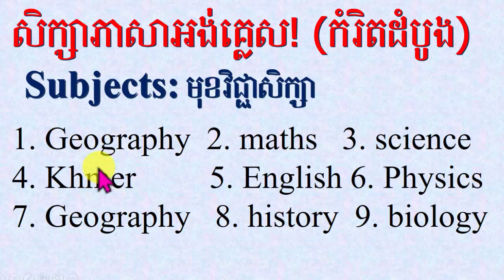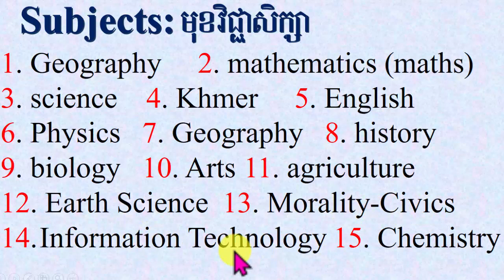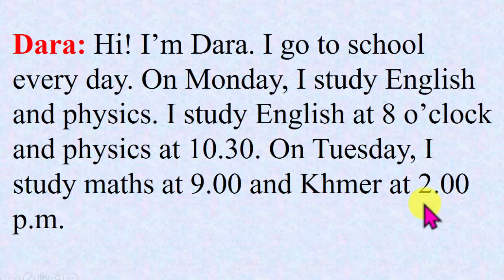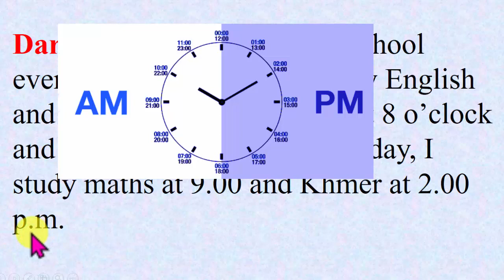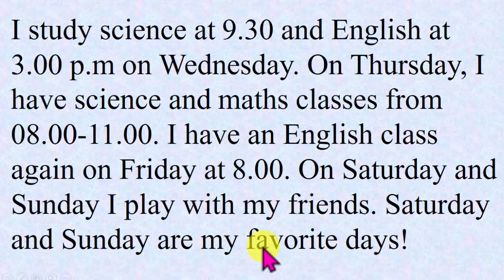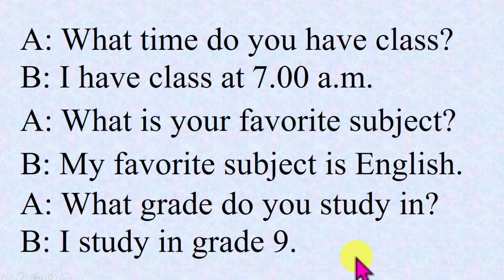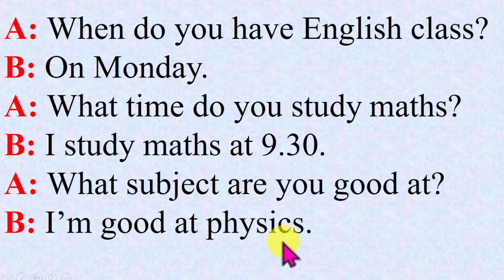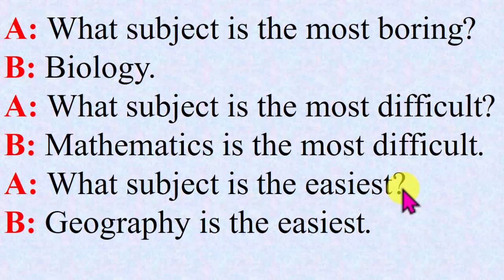សិក្សាអង់គ្លេសខ្មែរ /School subjects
Study English Khmer, school subjects